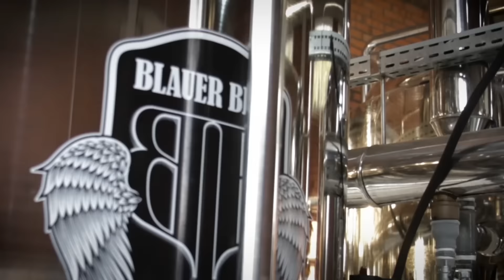Sábado Alles Blauer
O Marcos e o Daniel conferiram, aproveitaram e beberam muito no
Sábado Alles Blauer em Timbó-SC, em 09 de julho de 2016.

Evento realizado pela Cervejaria Blauer Berg, numa localização especial
com comida boa, cerveja boa e muita mulher bonita.

Com o charme do Cerva Show!